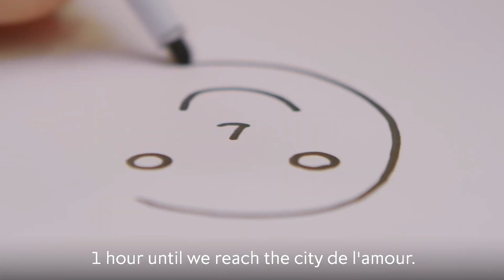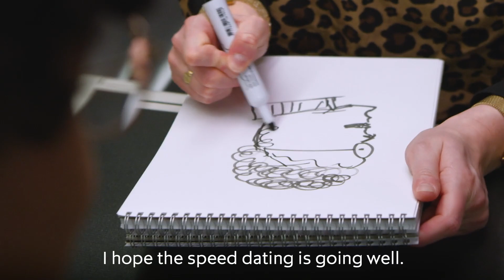eurostar Love in Translation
Made by Cedar